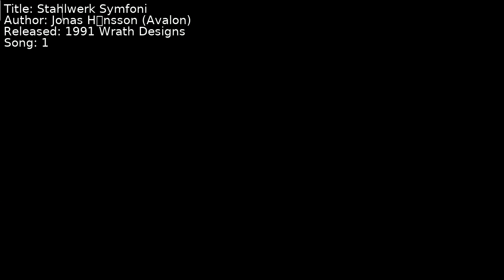Jonas Håkansson (Avalon) - Stahlwerk Symfoni | Song 1 [C64] [SID]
Title: Stahlwerk Symfoni
Author: Jonas Håkansson (Avalon)
Released: 1991 Wrath Designs
Song: 1